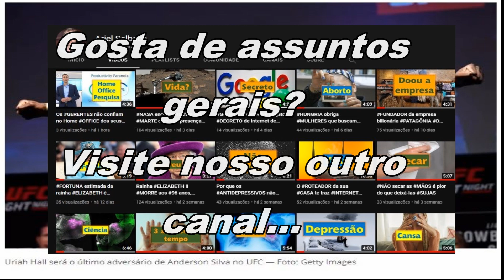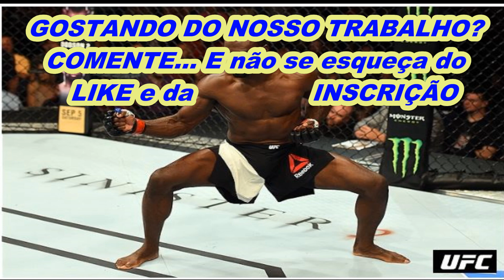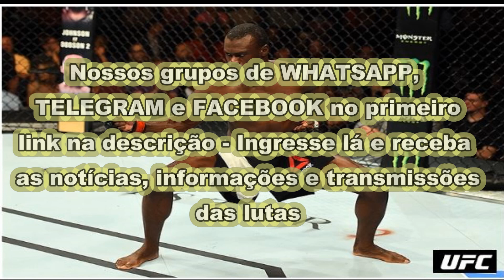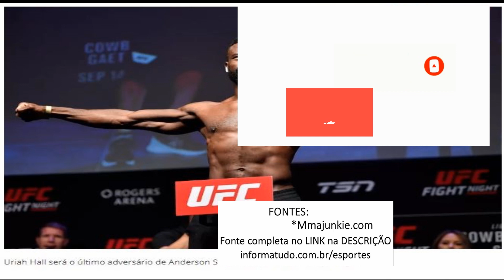MUNDO DAS LUTAS - UFC: Uriah HALL revela pensamentos SUICIDAS após saída do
Depois de se afastar da promoção que ele chamou de lar por quase uma década, Uriah Hall se viu em um lugar muito sombrio.

LINKS CITADOS, MAIS ESPORTES, GRUPOS DE WHATTSAPP, FACEBOOK E INSTAGRAM